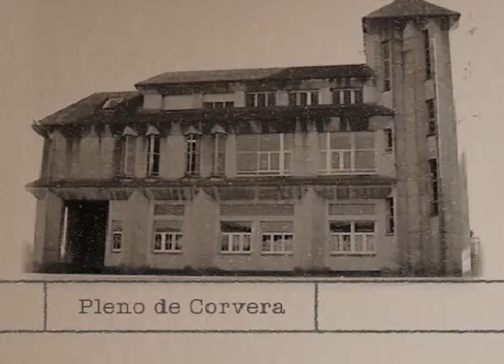pleno corvera noviembre